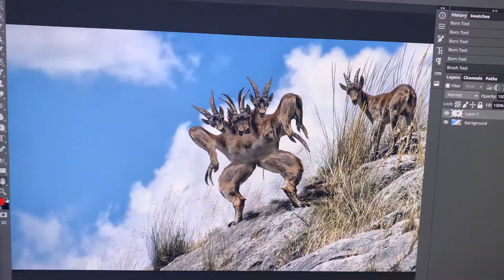photoshop copy review - "photopea"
it's great lol
photopea dot com
also it's free